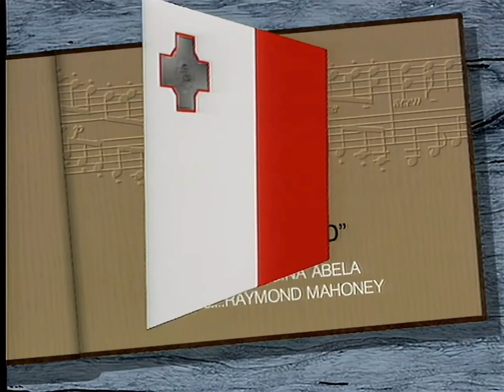Malta 🇲🇹 - Eurovision 1992 - Mary Spiteri - Little child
Mary Spiteri has represented Malta at the Eurovision Song Contest 1992 in Malmo with the song Little child. She finished 3rd of 23 with 123 points.